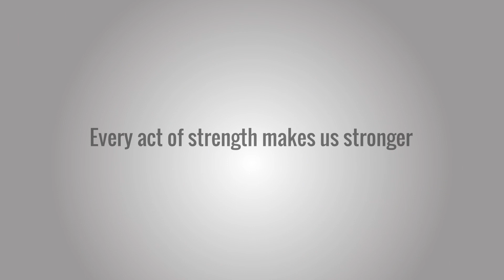Kamdhenu Bars With World's Latest Technology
Building your homes using thermo-mechanically treated bars with leading world latest technology for a more secured future.